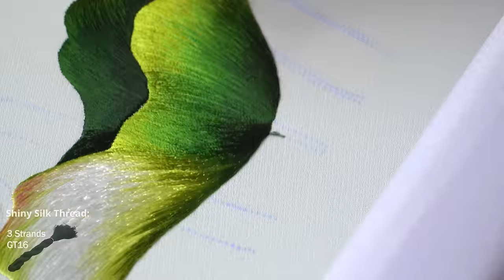Step by Step, I designed and embroidered this beautiful lotus embroidery pattern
How to hand work embroidery designs, very beautiful lotus pond embroidery pattern. The embroidery pattern is embellished with some flying butterflies and dragonflies, making the embroidery so beautiful and peaceful.
The size of the embroidery is 50x30 cm. The embroidery thread used is shiny synthetic silk thread. Embroidery fabric is our specialized type for hand embroidery. It is a very suitable fabric because it does not shrink when embroidering.
The embroidery technique is quite simple. With long and short stitches and attention to color harmony, you can easily make this beautiful lotus embroidery design, even if you are an embroidery beginner.

If you have an interest in all things related to embroidery, including embroidery threads, embroidery patterns, embroidery kits, embroidery fabrics, and finished embroidery pictures, then you may check out my Etsy online shop, where you can find good products about hand embroidery:
🌸 Link to buy this embroidery KIT 228 "Lotus Pond Embroidery"

About Membership Group: Where I will update my latest embroidery patterns. If you are interested, you can download these embroidery patterns in high-quality JPG file format. There is a small fee to join the group (also your support for our embroidery work) of about $2/month.

Content:
00:00 Design embroidery patterns on fabric and choose embroidery thread
04:56 Embroidering lotus leaves, using GT152 silk thread
09:11 Lotus leaf embroidery, combining 2 silk threads ST83 + ST79
16:11 Lotus leaf embroidery, combining 2 silk threads ST01 + ST79
20:13 Lotus leaf embroidery, combining 2 silk threads GT07 + GT86
28:06 Lotus leaf embroidery, combining 2 silk threads GT87 + GT08
31:14 Lotus leaf embroidery, combining 2 silk threads GT09 + GT88
33:46 Embroidering lotus leaves, using GT10 silk thread
38:23 Lotus leaf embroidery, using GT11 silk thread
42:01 Lotus leaf embroidery, using GT12 silk thread
44:57 Lotus leaf embroidery, using GT13 silk thread
50:16 Embroider lotus leaves, using GT14 silk thread
53:48 Lotus leaf embroidery, using GT15 silk thread
56:22 Lotus leaf embroidery, using GT16 silk thread
01:02:09 Embroidering lotus leaf veins, using silk thread
01:06:57 Embroidering withered lotus leaves, using ST17 silk thread
01:14:13 Embroidery lotus leaves, using ST27 silk thread
01:20:38 Embroidery lotus leaves, using GT18 silk thread
01:23:46 Embroidery lotus leaves, using GT19 silk thread
01:27:42 Embroidering withered lotus leaves, using ST17 silk thread
01:33:36 Embroidering withered lotus leaves, using GT36 silk thread
01:38:02 Embroidering withered lotus leaves, using GT38 silk thread
01:41:13 Embroidering withered lotus leaves, combining 2 silk threads ST27 + ST19
01:46:46 Embroidering withered lotus leaves, using GT18 silk thread
01:49:06 Embroidering withered lotus leaves, using GT19 silk thread
01:51:19 Embroidering withered lotus leaves, using GT21 silk thread
01:53:53 Embroidering the veins of a withered lotus leaf, using silk thread
01:56:10 Embroidery leaves of grass, using ST24 silk thread
02:02:00 Embroider lotus petals, using ST01 silk thread
02:07:24 Embroider lotus petals, using ST02 silk thread
02:14:26 Embroider lotus petals, using ST01 silk thread
02:21:32 Embroider lotus petals, using ST02 silk thread
02:26:00 Embroider lotus petals, using GT151 silk thread
02:28:25 Embroider lotus petals, using ST01 silk thread
02:33:18 Embroider lotus petals, using ST67 silk thread
02:36:51 Embroider lotus petals, using ST02 silk thread
02:40:50 Embroider lotus petals, using ST06 silk thread
02:44:40 Embroider lotus petals, using ST24 silk thread
02:48:32 Embroidering lotus buds
02:50:32 Embroidering lotus petals, using ST20 silk thread
02:56:06 Embroidering lotus petals, using ST22 silk thread
02:59:19 Embroidering lotus petals, using ST20 silk thread
03:07:25 Embroidering lotus petals, using ST17 silk thread
03:13:33 Butterfly embroidery, using ST15 silk thread
03:16:18 Butterfly embroidery, using ST64 silk thread
03:17:51 Butterfly embroidery, using ST15 silk thread
03:22:11 Butterfly embroidery, using ST64 silk thread
03:30:16 Butterfly embroidery, using ST06 silk thread
03:34:05 Embroider dragonfly, using ST09 silk thread
03:45:07 Butterfly embroidery, using ST06 silk thread
03:46:27 Completing the lotus pond embroidery

@Copyright: ThuongEmbroidery - Hand Embroidery Art